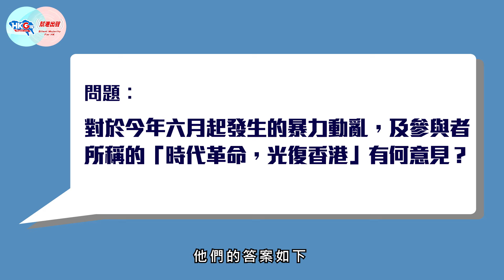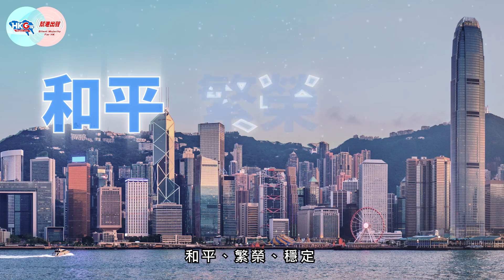北區華明選區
自今年6月以來，香港瀰漫著黑色暴力，社會人心惶惶。2019年區議會選舉即將來臨，你的一票對香港未來影響深遠。有見及此HKG 報及幫港出聲經隨機抽樣，選出港、九及新界一共45個選區，向所有候選人提出以下一條問題：「你對於今年6月起發生的暴力動亂及參與者所稱的『時代革命，光復香港』有何意見？」

北區華明選區候選人包括：1號民建聯潘孝汶、2號獨立劉嘉豪、3號新民主同盟陳惠達，想知他們對黑暴有何意見？立即去片睇吓，並Share給該區選民，希望幫助大家作出正確的選擇！